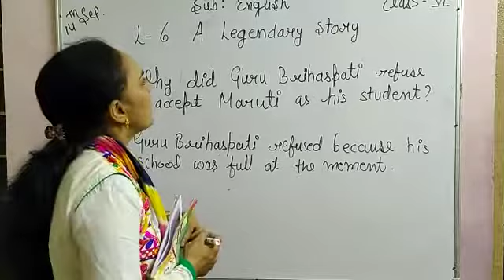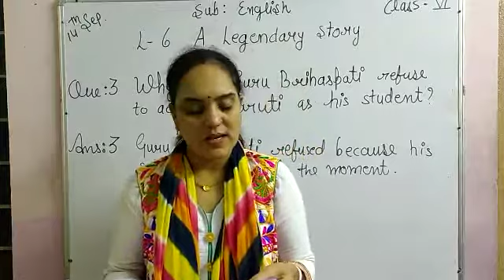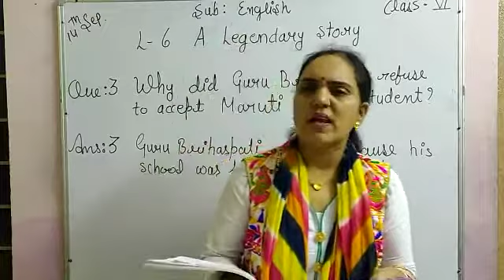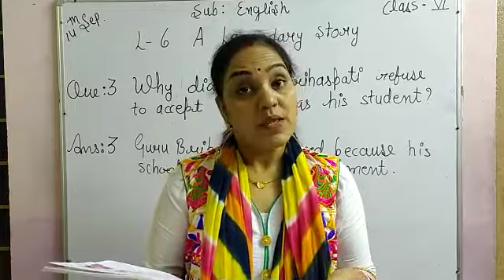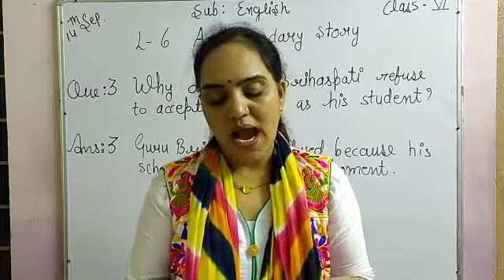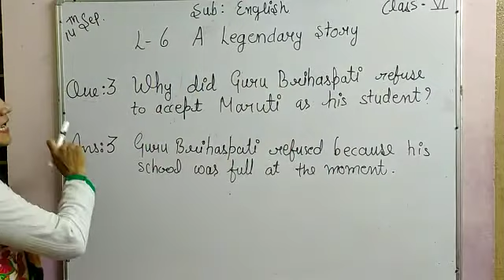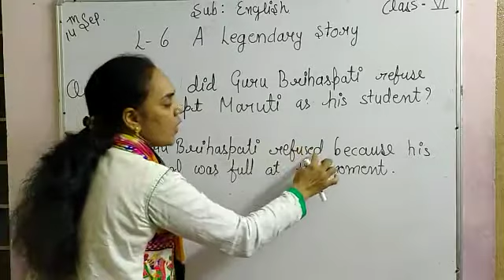English class 6th less 6 the legendary story